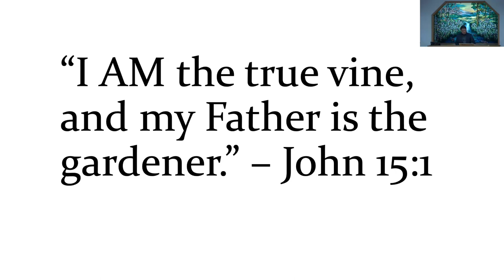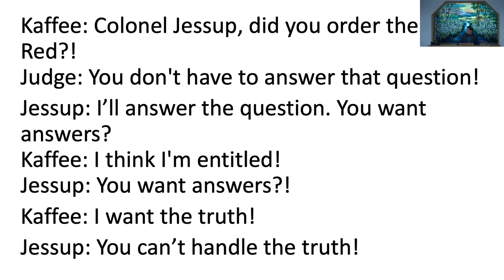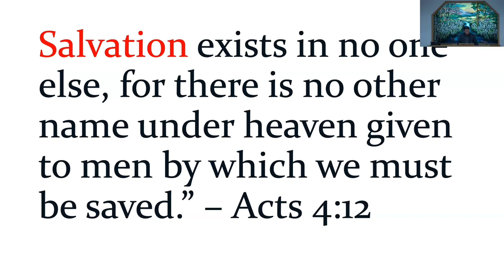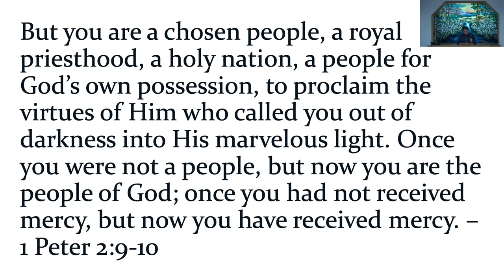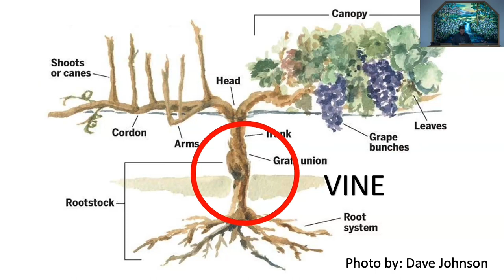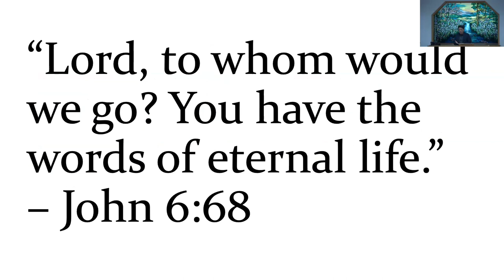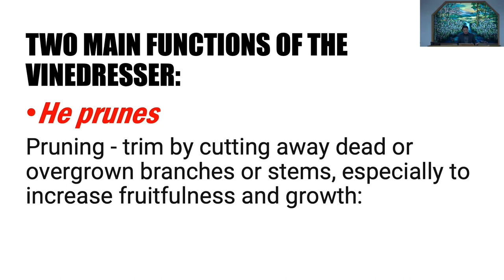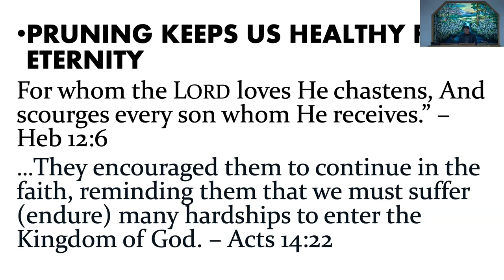April 28, 2024 - Mike Alop - The Vine And The Vinedresser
Message by Mike Alop titled “The Vine And The Vinedresser”